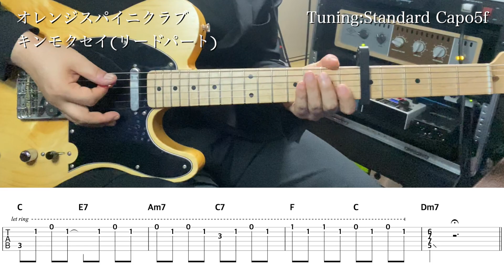【エレキTAB譜】オレンジスパイニクラブ / キンモクセイ(リードパート)【ギターだけで弾いてみたフル】SG tab sound rec 鈴木悠介 すーさん ギタリスト ギター SMP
⚠️注意⚠️
こちらはギターの音だけで他の楽器の音は入っていません。